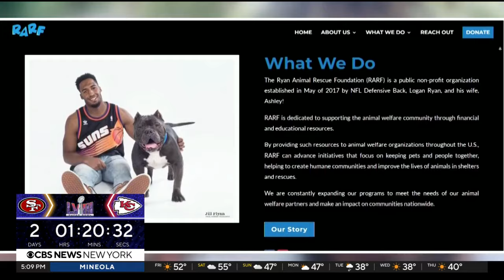San Francisco 49ers' Logan Ryan commits to finding rescue dogs forever homes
The former Rutgers Scarlet Knight has dedicated himself to a cause that goes beyond the gridiron as he prepares for his third Super Bowl. CBS New York's Steve Overmyer reports.